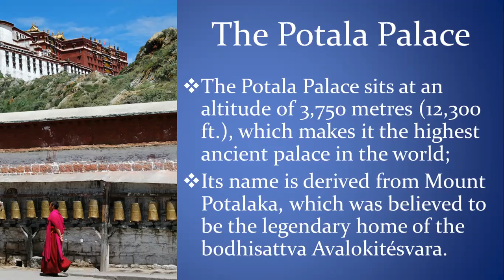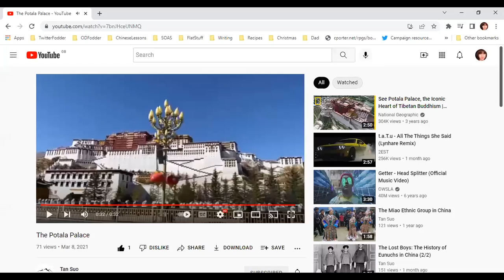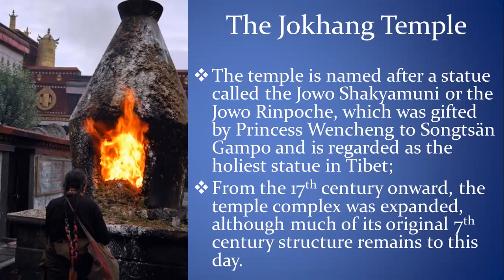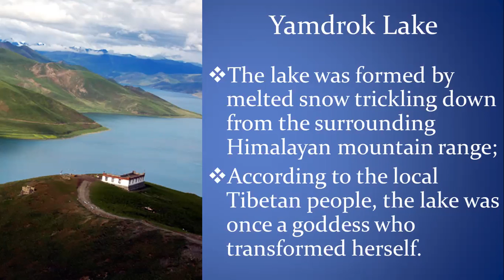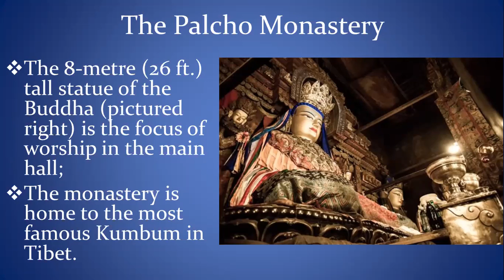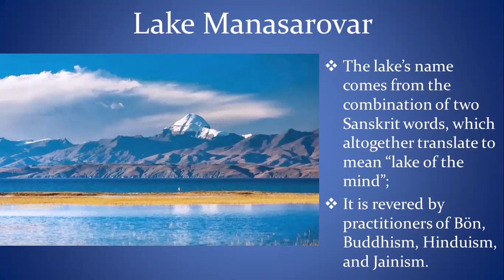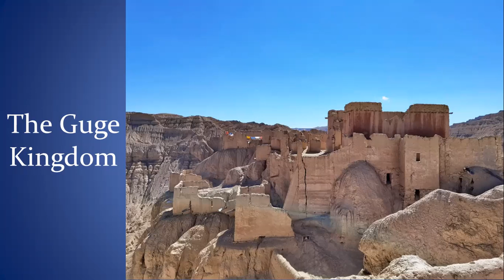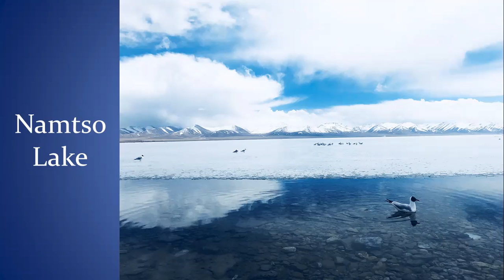Sacred Spaces: A Closer Look at the Holy Sites of Tibet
From vast temple complexes to shimmering alpine lakes, discover some of the lesser-known sacred spaces of Tibet.

In this presentation, we'll be venturing throughout the region of Tibet in order to uncover some of its lesser-known sacred spaces. Alongside more internationally famous man-made locations such as the Potala Palace and the Norbulingka, we'll take a closer look at natural landscapes that have risen to become some of the holiest sites among the Tibetan people.

Holy lakes and mountains play a focal role in the religions of Tibetan Buddhism and Bön, which are both indigenous to the Tibetan ethnic group. It is not uncommon for monks and laypeople alike to take pilgrimages to these natural landscapes and circumambulate around them as a form of meditation or spiritual practice. These pilgrimages represent colossal undertakings, as places such as Yamdrok Lake can take upwards of 7 days to walk around!

Join us as we twist the perspective on what constitutes a "sacred site" in Tibet and compare the man-made splendour of Tibetan monasteries to the raw beauty of its sacred natural landscapes.